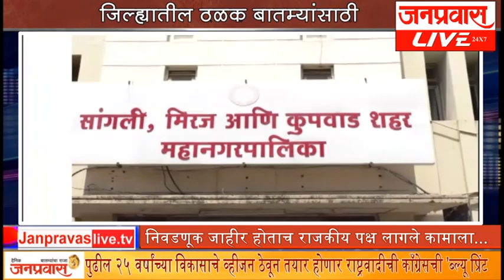२५ वर्षांच्या विकासाचे व्हीजन ठेवून तयार होणार राष्ट्रवादीची ’ब्ल्यू प्रिंट’, जाहिरनामा तयारी सुरु.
महापालिका क्षेत्रात आगामी २५ वर्षातील विकासाचे व्हीजन डोळ्यासमोर ठेवून राष्ट्रवादीने महापालिकेच्या निवडणुकीसाठी विकासाची ब्ल्यू प्रिंट तयार करण्याचा निर्णय घेतला आहे. त्यानुसार प्रमुख पदाधिकार्‍यांची बैठक झाली. या बैठकीनंतर राष्ट्रवादीचे प्रमुख शिलेदार जाहिरनामा तयार करण्यात मग्न झाले आहेत. सामाजातील सर्व घटकांना सामावून घेणारा जाहिरनामा राष्ट्रवादीचा करण्यात येणार असल्याचे माजी महापौर सुरेश पाटील यांनी सांगितले.